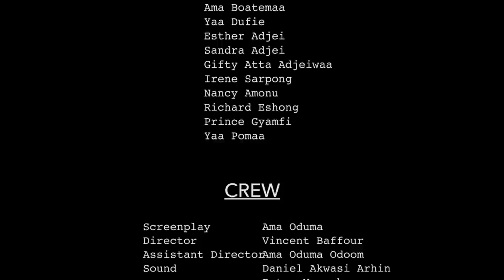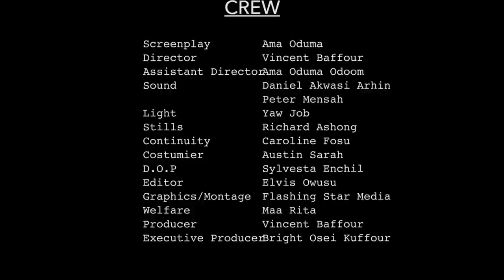ABEN WO HA Episode 10 - Agya Koo 🤣 🤣🔥 the landlord set his rules 🤣 🤣🔥